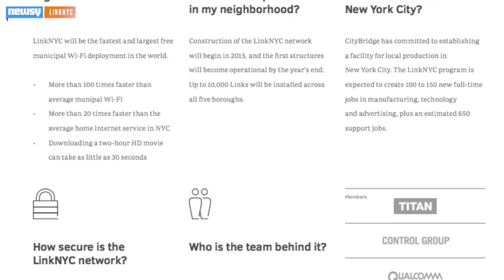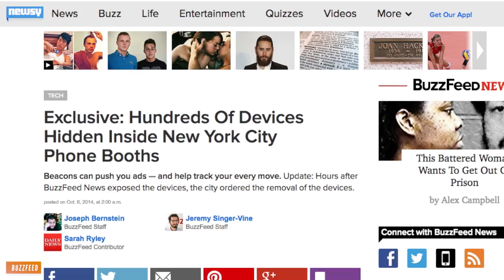New York City To Revamp Pay Phones With Gigabit Wi-Fi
New York City plans to offer free Wi-Fi to its residents by replacing outdated pay phones with Internet hub kiosks, although some worry about privacy.